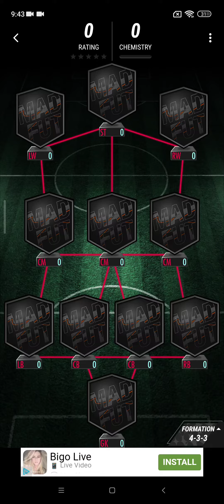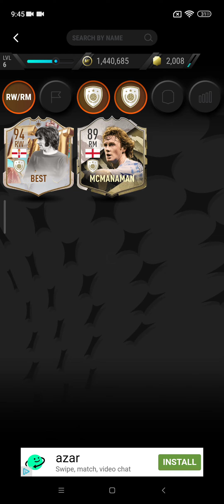my best icon team